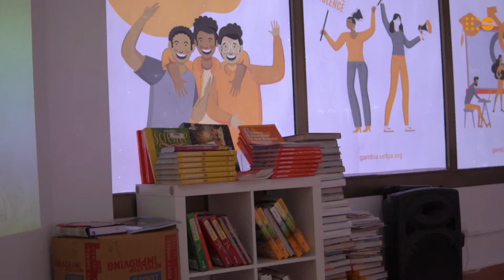The Orange Centre to provide integrated care to GBV survivors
As part of investments to strengthen The Gambia’s Gender-Based Violence response mechanism, UNFPA with funding from the UN Multi-Partner Trust Fund supported the establishment of the Women and Girls’ Empowerment Centre dubbed ”The Orange Centre”. The centre is the country’s first fully integrated facility for the protection of girls and women.

On 22 June 2021, the UNFPA Country Representative Mr. Kunle Adeniyi was joined by Her Excellency the First Lady of The Gambia Madam Fatoumatta Bah-Barrow to inaugurate the space. This video shows highlights of the inauguration ceremony.